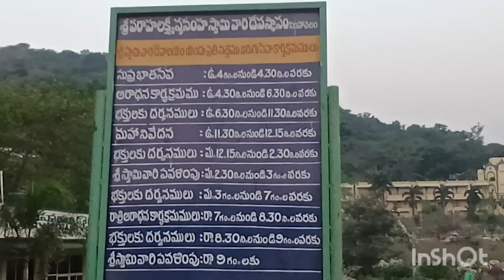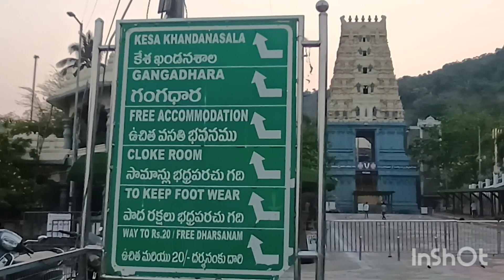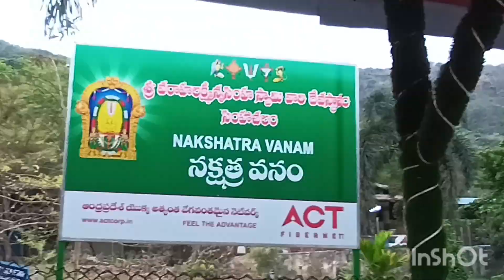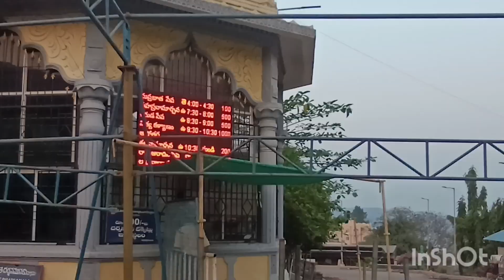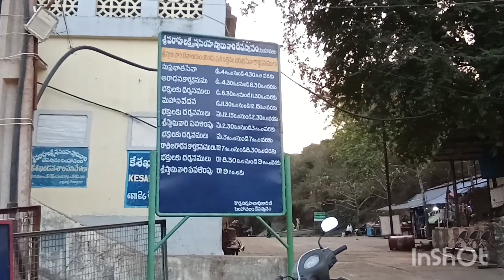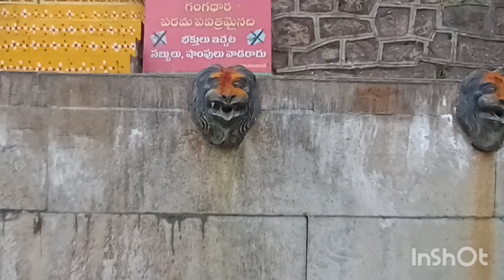Sri Varahalaxmi Narasimha Temple... Visakhapatnam